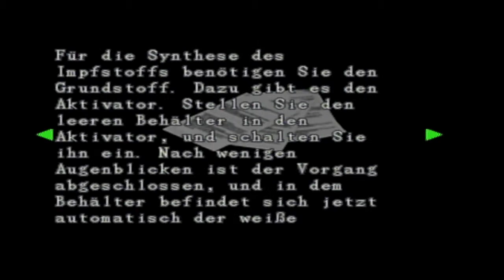Let's Play Resident Evil 2 [Claire A] #11 Heilung für Sherry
Claire Redfield, die Schwester von Chris, sucht in Raccoon City ihren Bruder, der seit einiger Zeit verschwunden ist. Leider wird sie in der Stadt von Zombies und anderen schrecklichen Kreaturen bedroht die durch den Virus von Umbrella entstanden sind, nur Leon S. Kennedy ein neuer Cop hilft ihr. Nach einem Autounfall müssen die Beiden sich einzeln durch diese Gefahren kämpfen, ob CLaire diesen Horror heil übersteht .

Erschienen für: PlayStation 1, Gamecube, PC, Nintendo 64 & GameBoy ( nicht mehr erhältlich wegen Indizierung).